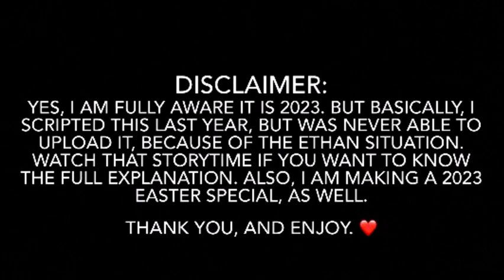LPS- Easter Special 2022 Part 1/2